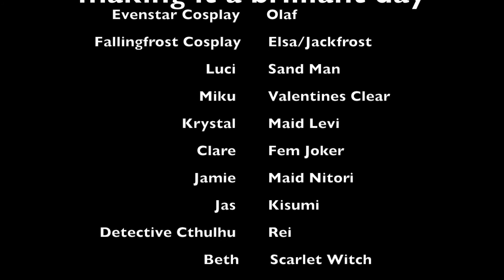MCM London Comic Con Oct 2015 Day 1 (Saturday)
hi guys here is my Comic con Vlog Oct 2015. sorry that I haven't filmed so much this year. Hopefully I'll have pictures soon so check my Facebook out.